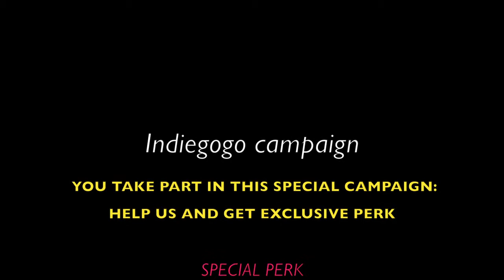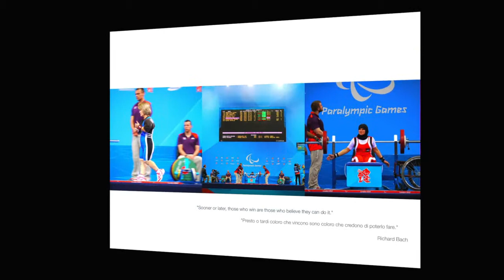Indiegogo Sochi 2014 - paralympic games campaign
Sochi 2014 Through Human Potentiality
Indiegogo Campaign by Sportiva-Mente Liberi no profit

5th Expedition to Paralympic Games for share and witness an ideas:

HUMAN POTENTIAL IS UNLIMITED

Short personal story by Manuel Giacometti "Shamirs" and its intention!

Help us to realize the project: to go to Sochi, document images, come back with shots of emotions, realize the book (and ebook).

Thanks.